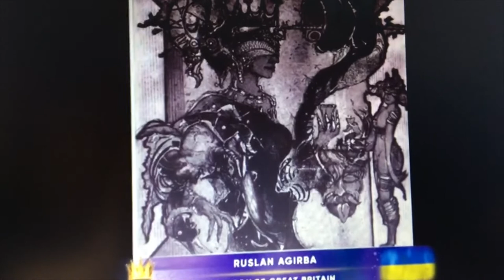Видео оценка конкурсных работ 30 сезона - жюри конкурса Golden Time Talent - Tamaz Avaliani 🇬🇪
Дорогие друзья!
Публикуем видео оценку 30 сезона от жюри конкурса Golden Time Talent - Tamaz Avaliani 🇬🇪  Georgia